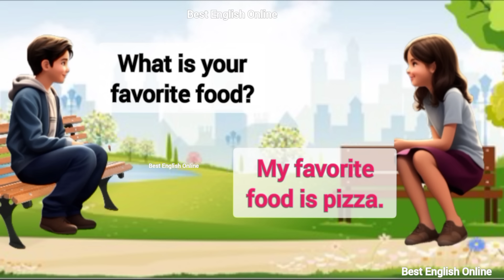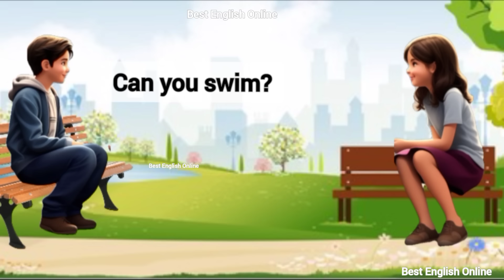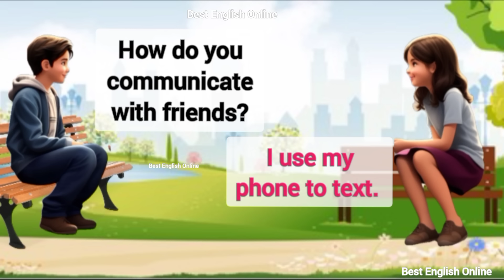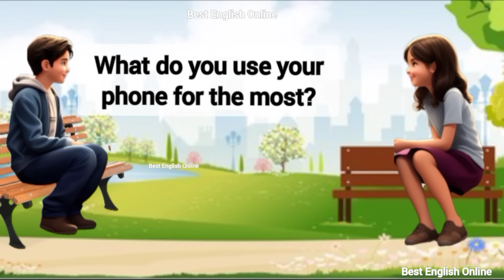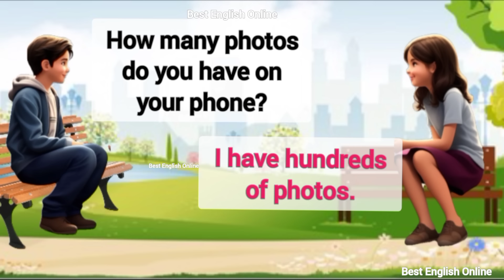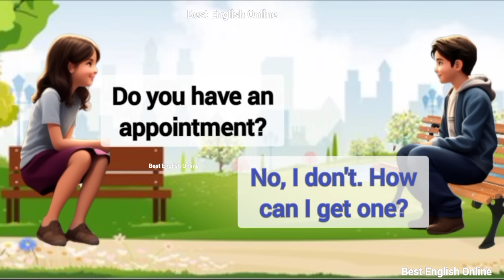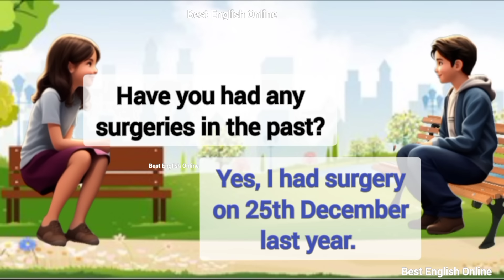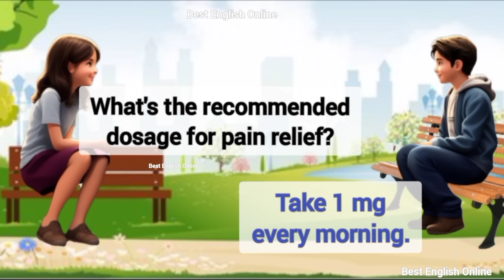English Speaking Practice For Beginners | English Conversation | Simple Present Tense Practice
Prasent Sentences
Past Sentences
Future Sentences
Questions and answers
English language
Conversation skills
Speaking practice
English fluency
Language learning
ESL (English as a Second Language)
Communication skills
Daily conversation
English vocabulary
Listening comprehension